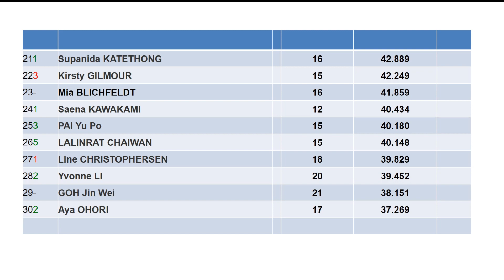Update RINGKING BWF Setelah Swiss Open 2023 Lengkap